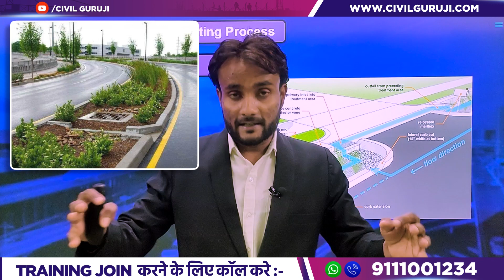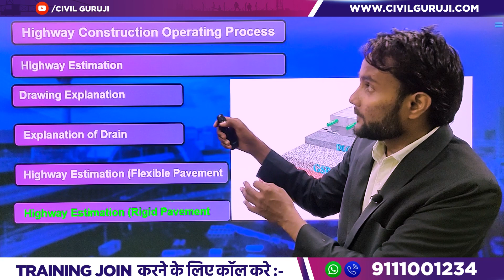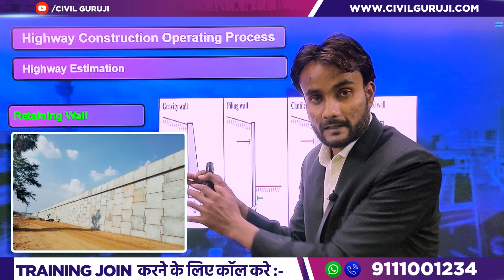Learn Detailed Estimation of Highway | Drainage and Pavement Estimation For Highway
Welcome to CivilGuruji's channel! 🎉 In our latest YouTube video, we delve deep into the world of highway estimation, focusing on the critical aspects of drainage and pavement. Whether you're a civil engineering enthusiast, a student, or a professional, this video is your comprehensive guide to mastering highway estimation techniques.

🚨 Diwali Super Savers Days Highlights:

👉  Super 🔥 Discounts on Premium Training Courses!
👉  Expert Guidance from Industry Professionals.
👉  Limited Slots Available – Grab Yours Now!

Join us this Diwali season and invest in your future with our top-notch training programs. Whether you're a student, recent graduate, or working professional, our courses are crafted to elevate your career in the field of civil engineering.

🔥 Hurry! This offer is valid only till 31st Oct. Don't miss out on this incredible chance to upgrade your skills and boost your career prospects. Seize the opportunity and invest in your success today!